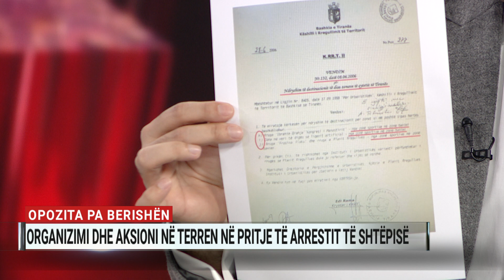Këlliçi zbulon dokumentin: Sali Berisha po arrestohet për firmën e Edi Ramës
Belind Këlliçi, anëtar i Këshillit Kombëtar të PD-së, në Ditarin e mbrëmjes në A2 CNN.